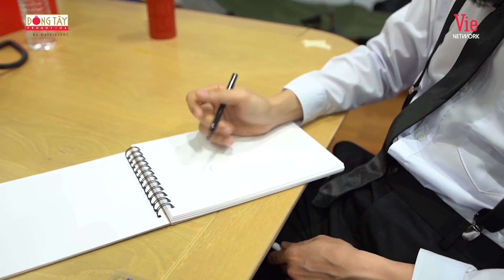TRƯỚC & TRONG Running Man #1: Trường Giang ăn phở vội, Bé Bỉnh diện đồ đón Min, Lan Ngọc bị hắt hủi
Đón xem Running Man Vietnam Chơi Là Chạy phát sóng lúc 20H30 Chủ Nhật hàng tuần trên HTV7, siêu ứng dụng VieON và Youtube Dong Tay Promotion Official.

©️ Running Man Vietnam thuộc sở hữu của Đông Tây Promotion và được bảo vệ bản quyền bởi Vie Network.

ViePaparazzi là nơi tập trung tất cả những hình ảnh hậu trường thú vị, lầy lội và cực kỳ đặc biệt của các TV shows đình đám như: Siêu Trí Tuệ, Rap Việt, 7 Nụ Cười Xuân, Nhanh Như Chớp, Người Ấy Là Ai, Kỳ Tài Thách Đấu..., cũng như behind the scenes của các nghệ sĩ showbiz được nhiều khán giả yêu mến: Ninh Dương Lan Ngọc, Trường Giang, Trấn Thành, Lâm Vỹ Dạ, Lê Dương Bảo Lâm...

Đăng ký ngay để trở thành người đầu tiên xem được những bí mật phía sau màn ảnh bá đạo 102!!! Duy nhất trên ViePaparazzi.